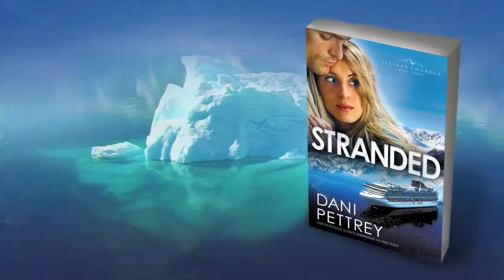Stranded by Dani Pettrey - book trailer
Investigating a friend's disappearance from a cruise ship, Darcy St. James is shocked to find Gage McKenna—handsome and unforgettable as ever—on-board. Despite Gage's opinions on her "meddling," they'll have to join forces when it becomes clear that one disappearance is just the tip of the iceberg.

Stranded by Dani Pettrey
ALASKAN COURAGE #3